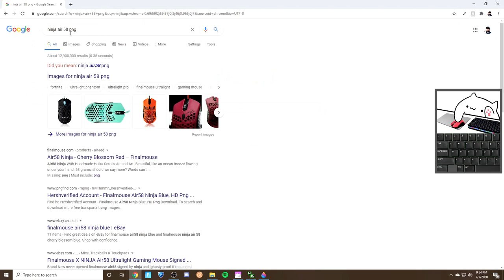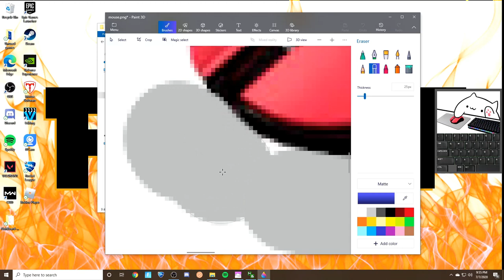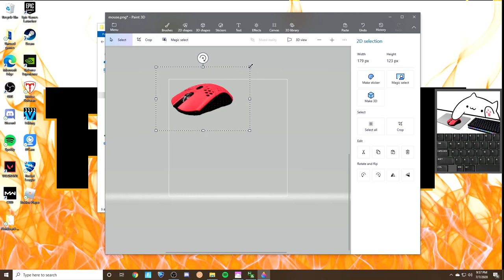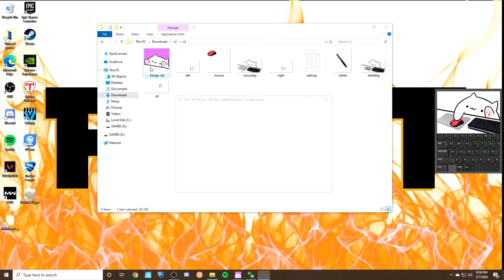HOW TO CHANGE BONGO CAT'S MOUSE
pls like and sub if you enjoyed